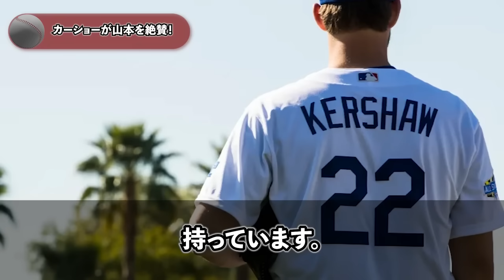【海外の反応】アメリカTVで特集！カーショーが山本由伸を絶賛！「山本の一番凄いところは…」ohtani 大谷翔平 トラウト ムーキー・ベッツ フリーマン カーショウ グラスノー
00:41  “異次元補強”のドジャースがカーショーと再契約
04:32  カーショーが大谷フィーバーを歓迎！
06:14  カーショーが山本を絶賛！
08:16  カーショ-の与える影響
10:02  カーショーの驚くべき人間性

今後の活動の励みになりますのでよろしくお願いいたします。